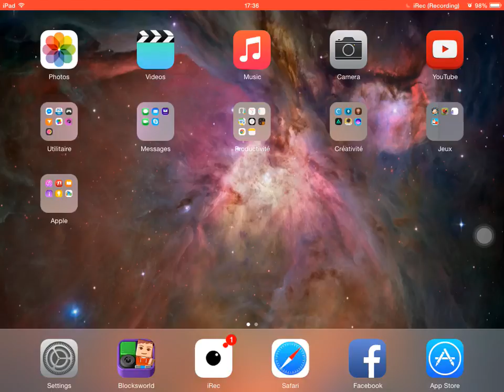Blocksworld PACKS REVIEW!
Learn what are the most important packs to buy!